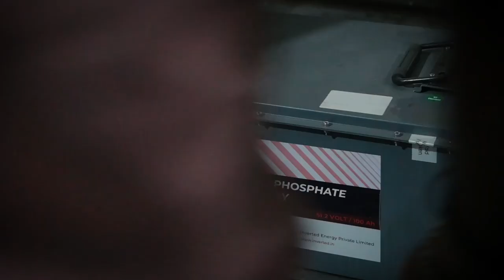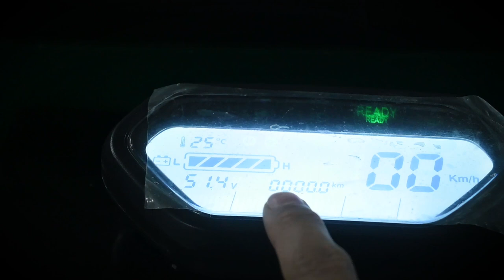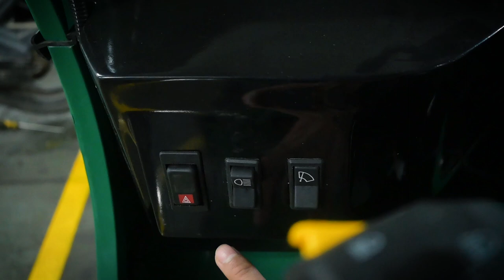EBUZZ 'Electric Rickshaw' Service & Training with JUSTAUTO | Dealership Available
Electric Rickshaw from EBUZZ Mobility in Ahmedabad, Gujarat.
Electric Rickshaw full service available including ev battery, motor, charging and spare parts.

Song: Wiguez & Ric Waves - Shadow Of Ages [Arcade Release]

Watch: AT/youtube